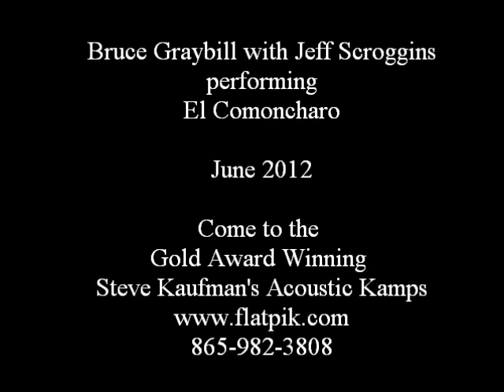Bruce Graybill & Jeff Scroggins El Comoncharo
Bruce Graybill and Jeff Scroggins performing El Comoncharo June 2012
At the Gold Award Winning Steve Kaufman's Acoustic Kamps